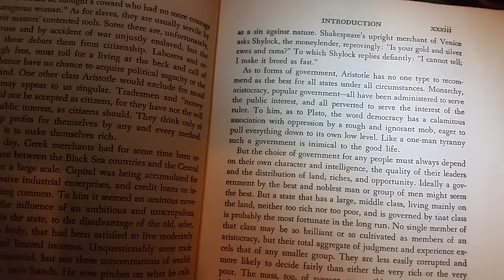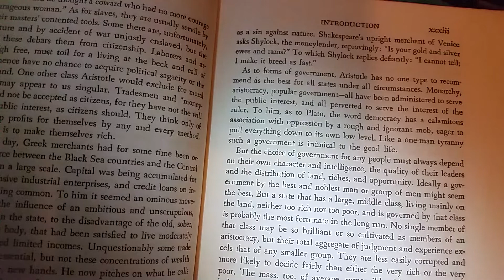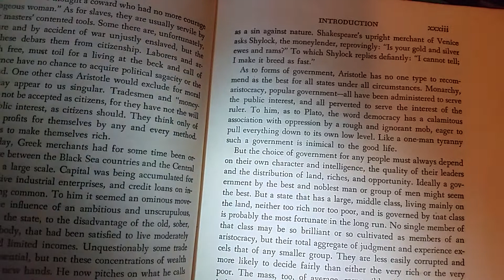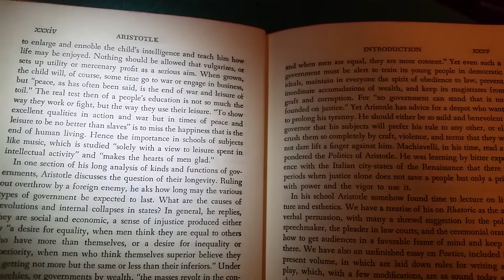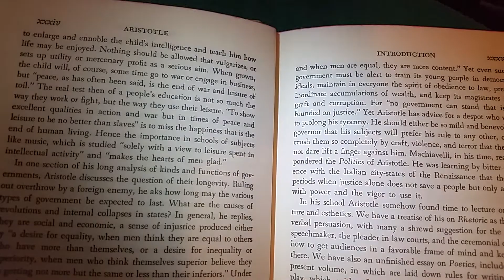Aristotle on form of government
new discord + telegram

Bitcoin below.

 "Liberty Devices"

-   Crypto

ethereum:0x1134B1773c2E72fcAcfe2D91A4D7372CE25ff85A

ethclassic:0x0e77d28D7187E5639c32dA633Cc138997aAFd5A6

bitcoin:bc1q5a4yk7369yl9cc6rfqe95vxm5q026pv7vgp5qs

dogecoin:DDwNCfsmpPHwpissuKrw9agqS99UjtFJ7n

lbry:lbc1qrwc2nfm83pgytfwqakspakez95eusj2crf2m7f

litecoin:ltc1qr8cgzsk2v3qc26hgunsf43359heux9hd43uen3

monero:46kWgk9fTybX5jtMyaDD6K1QpQMinLu2i1MFuG1uBQqHhA9B7qN7gpTP5uo3Nz2jTQZnXv6MpawG51qGs8B1po9SVkHeovq

bitcoincash:qrvrff5amn8s23h2xlkqhsfzltryzym3f5yjwe9dxh

Kyle erases commies with simple trick.